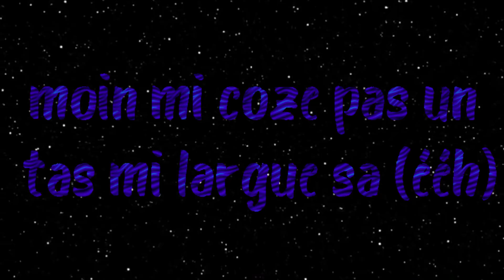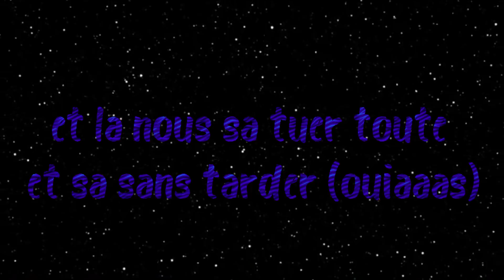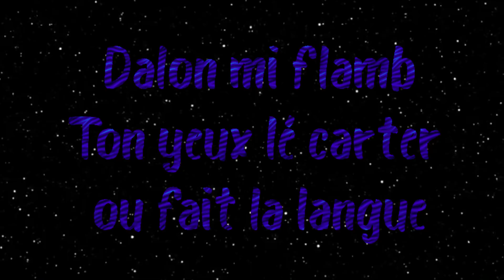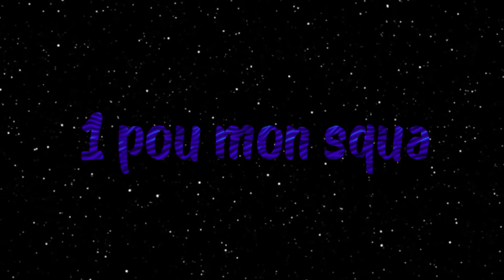Guimzy - No stress (Lyrics)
[Laisse un pouce bleu et laisse un commentaire si ou la aimais ou pas]